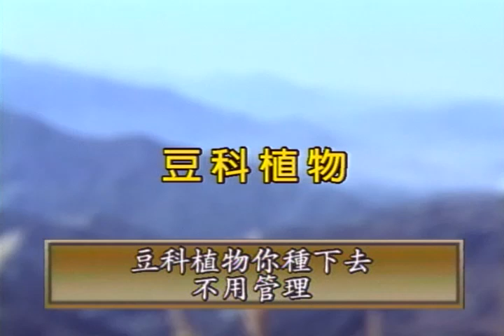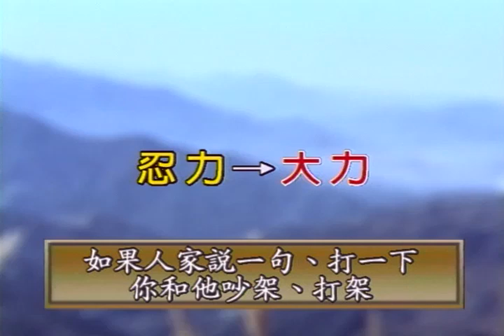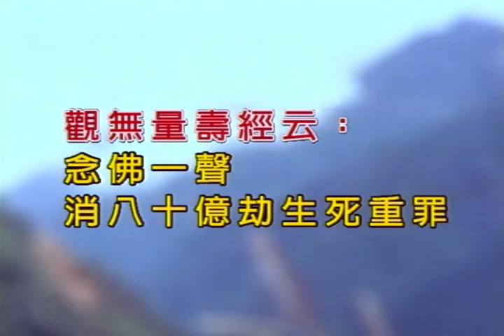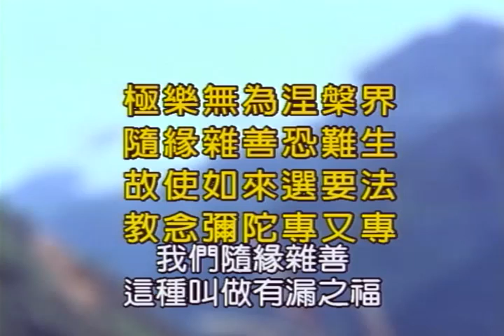jidvd015 念佛法門的殊勝 3